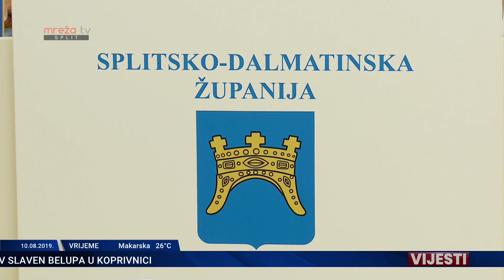VIJESTI ST 10.08.2019.